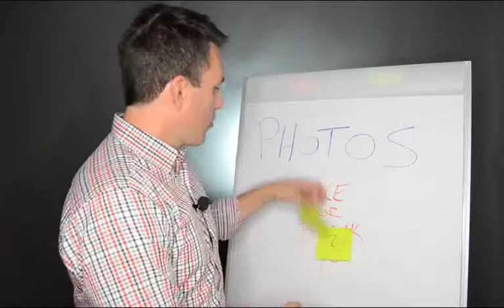Home Seller Tip - Why Pro Photos Are Critical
What do professional photos do for your home sale listing?  Among other things, they generate more buyer traffic coming through your doors.  When you have more traffic, you sell more quickly and, often, for more money.